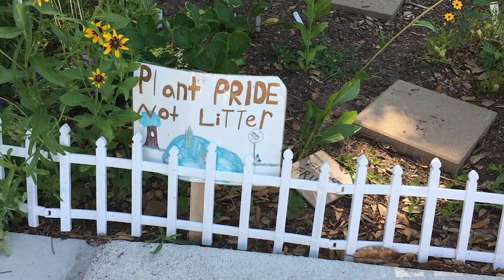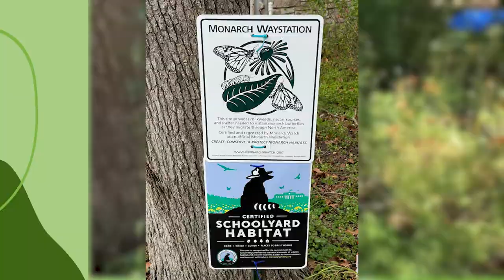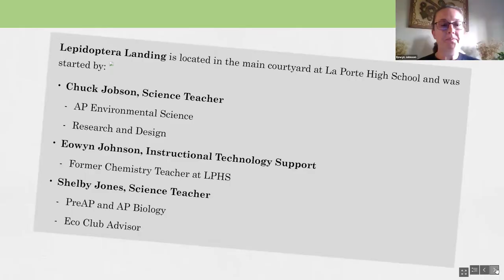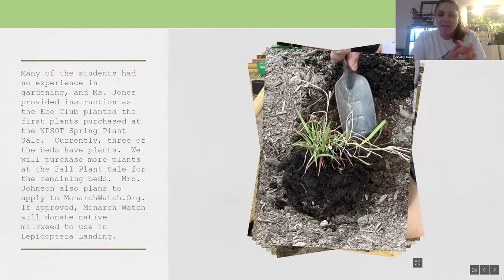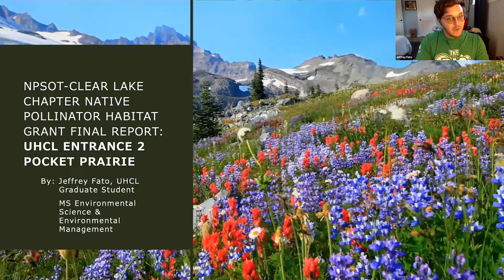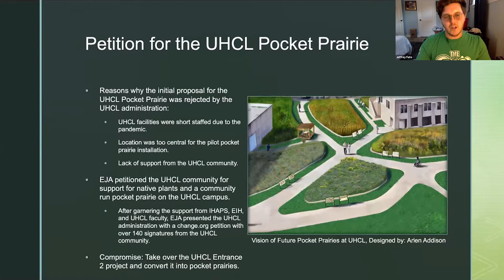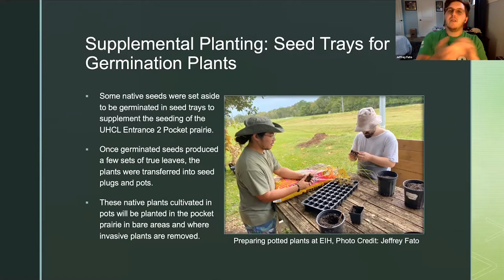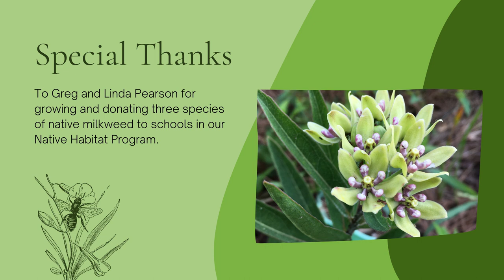Pollinator Road Trip II: A Habitat Grant Update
Program for the June 2022 chapter meeting.

This month we take a virtual road trip to visit pollinator habitats funded by the chapter’s Native Pollinator Habitat Grant Program in 2021–2022. Grantees highlight their successes, obstacles, and lessons learned. We also get an update on two of our sites from the 2020–2021 grant cycle.

Applications for the 2022–2023 Native Pollinator Habitat Grant program are due September 15!

00:10 Intro
04:36 Ward Elementary Kindness Grows Garden
05:43 St. Thomas the Apostle Episcopal School
07:03 McNair Park Butterfly Garden
09:01 Ed White Elementary Bee Garden
11:46 La Porte High School Lepidoptera Landing
24:15 UHCL Entrance 2 Pocket Prairie
41:13 2020–2021 Grant Updates
41:50 Education Committee